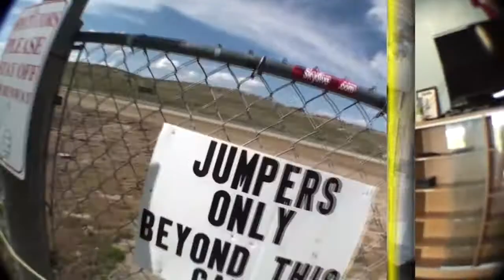Brian Woodard's Tandem skydive!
Brian Woodard's tandem skydive on Saturday, April 14, 2012 with Willie T.